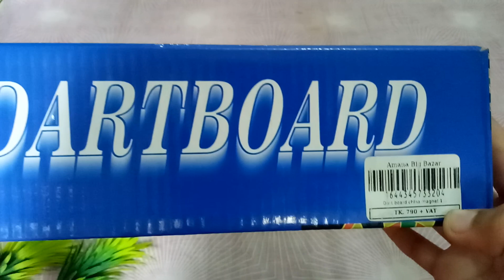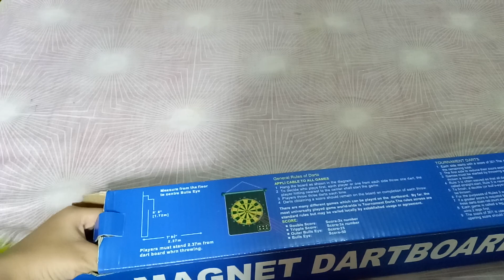New toy unboxing| Magnetic Dartboard